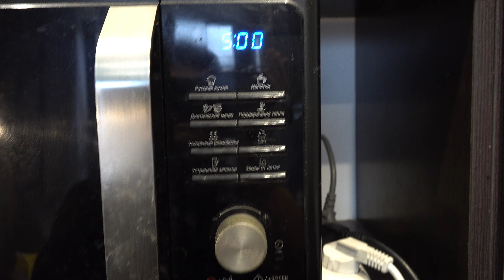Рецепт торт за 15 минут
Рецепт торт за 15 минут. Художник Ревякин Дмитрий.